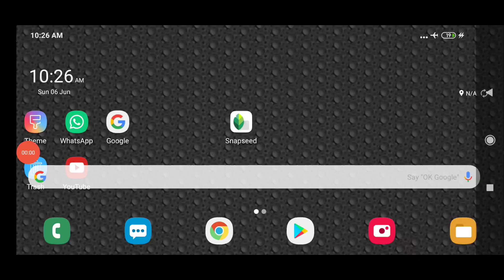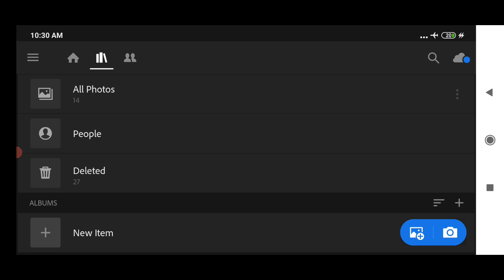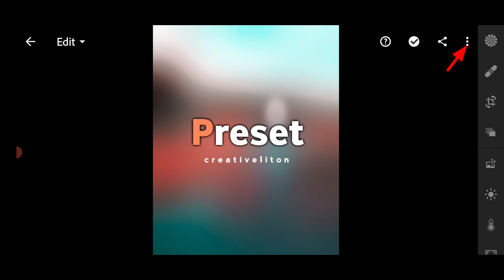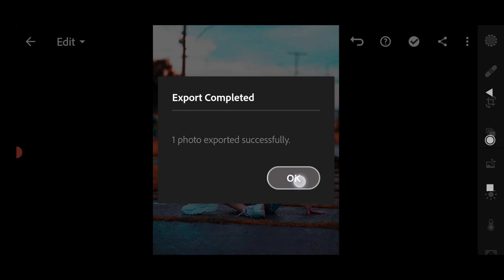Snapseed Best Color Effect Photo Editing 🔥 || 1 Tricks | Amazing Background Colour Change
Snapseed Color Effect Photo Editing
Snapseed Best Photo Editing
Snapseed Editing

Music credit 🎶
Track: Egzod - Rise Up (ft. Veronica Bravo & M.I.M.E)